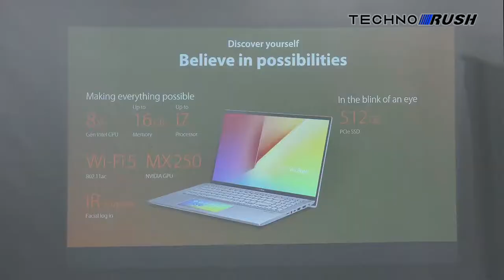VivoBook S14 and S15 color Vibe?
There's three available colors for the brand new ASUS VivoBook S14 and S15; Moss Green, Cobalt Blue, Punk Pink, Transparent Silver, and Gun Metal all of which have a color accent pinstripe.